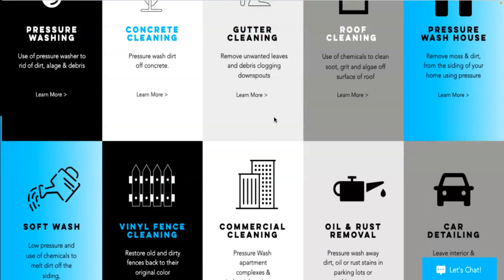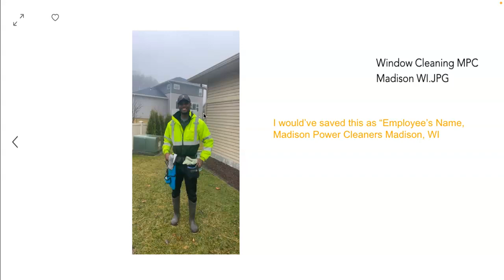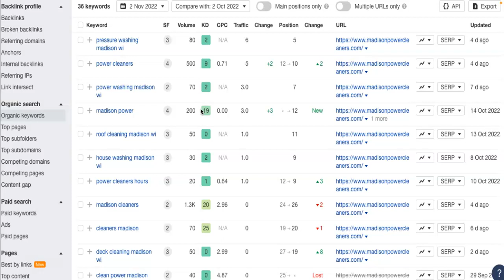Madison Power Cleaners -Madison, WI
Hello, Daniel. My name is Izzy. We had spoken about a free 5-minute video about how you can outrank your competition. We’re going to go over 3 tips and tricks you can do on your own time to help bust your rating on google. To start off here’s your website you have your logo, get a free quote button, finished projects, services, and a few citations. In the screencast, we like to go over content, which is all media you share on your website and words. Citations, which we just went over. And backlinks we’ll get into backlinks later on in the video. In order for Google to rate you you have to have no less than 3,000 words on your homepage. Google is also sneaky and they can see what you save media that you share to your page. Which I had done with your homepage picture. This is perfect. You have your company name, service, and location. I did it again to this picture of your worker. I would’ve saved this obviously with the permission of that employee as “Their Name, Madison Power Cleaners Madison Wi”. Backlinks and keywords are important especially if you're trying to get more clients. Not all backlinks are good backlinks, and the more keywords you have, the more likely you are to have more traffic on your website. The only way I can explain backlinks is for example if someone writes an article and uses your URL as a source it creates a backlink to your website. So if a potential client clicks on that link they will be redirected to your website. But keep in mind not all backlinks are good backlinks. Keywords make it so that it’s easier for potential clients to find you. The more keywords you have the more new clients you will get. I always advise companies to have their company name, locations, and services as keywords. Please don’t hesitate to reach out with any questions, concerns, or feedback on this video. My information will be included in the email that the screencast will come in Thank you for your time today and I hope to hear from you soon